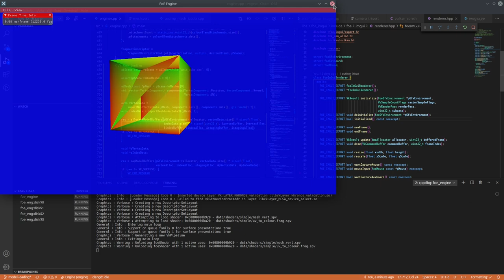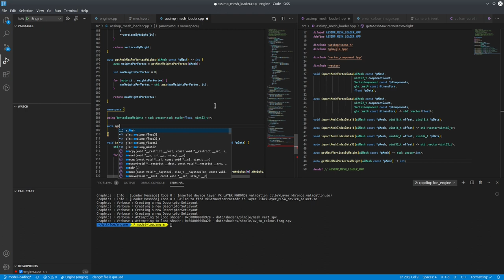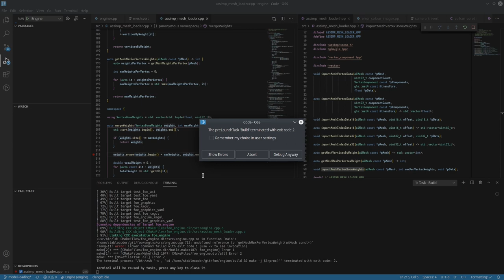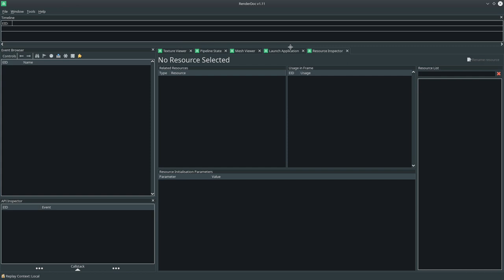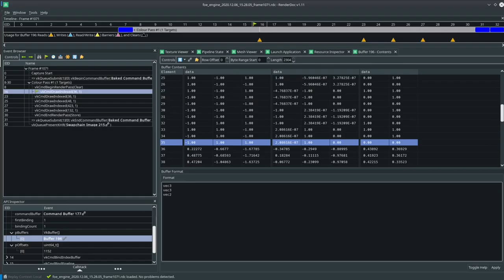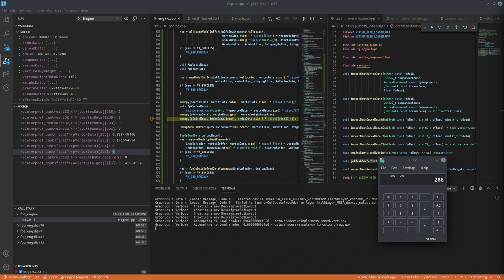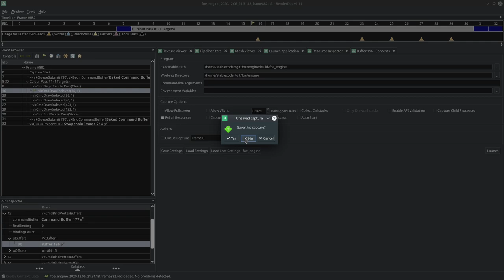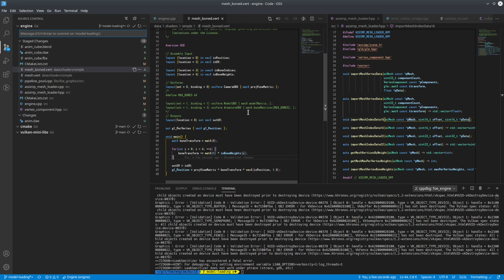030 - Uploading Mesh Vertex Bone Data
With the basic mesh uploaded and renderin, comes the requirement to be able to deform meshes, using skeletal/bone data, and in this case, to import and upload that data.

09/12/2020